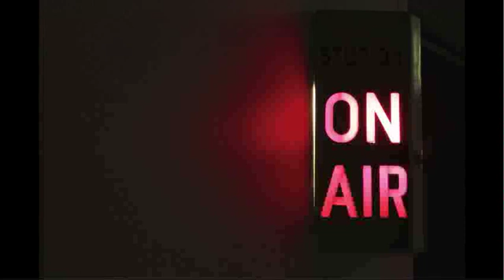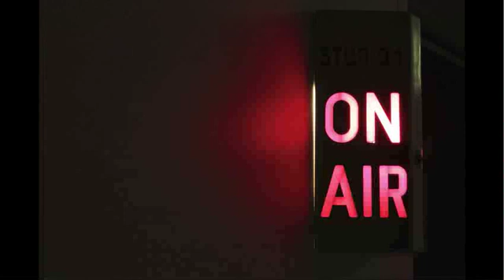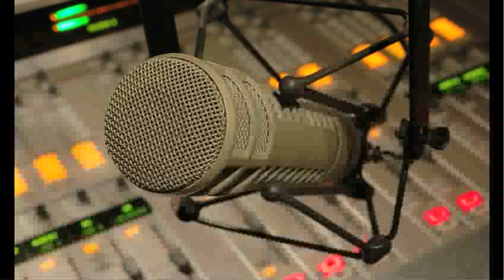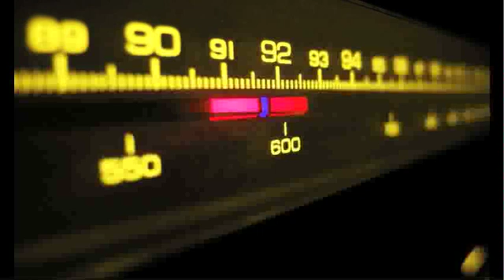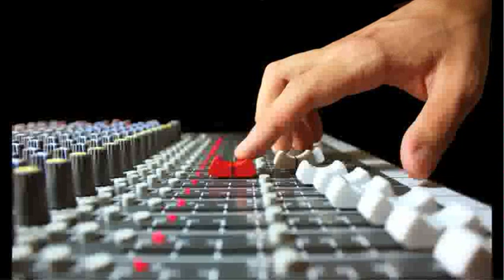🎙 GameOver Webcast #290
Συζήτηση για το Nioh, πέρασμα σε κοινωνικές ανησυχίες, προέκταση αυτών στα videogames και κλείσιμο με σειρές και ταινίες.